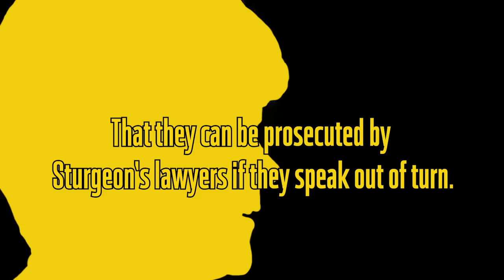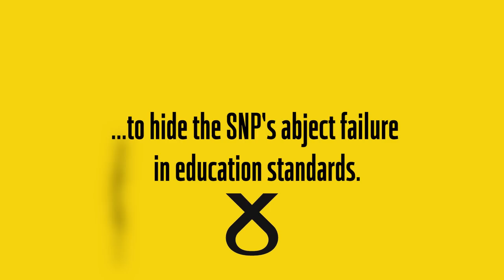Will Sturgeon finally face the music?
From one year ago………..

The unaccountable nature of the current devolution arrangement created the perfect environment for corruption.  Under such a flawed system will @NicolaSturgeon finally face the music?